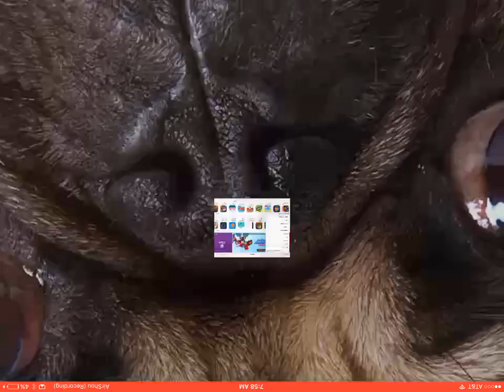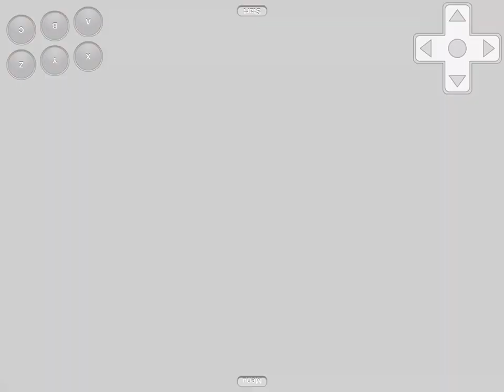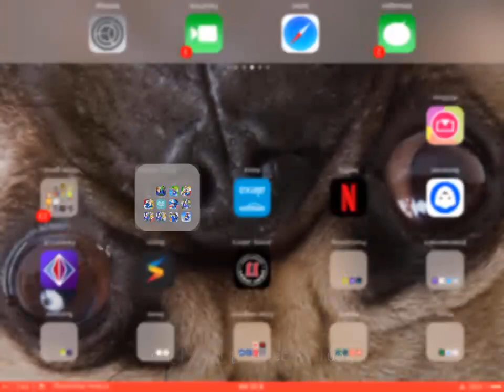Sonic 3 longplay w/hyper sonic